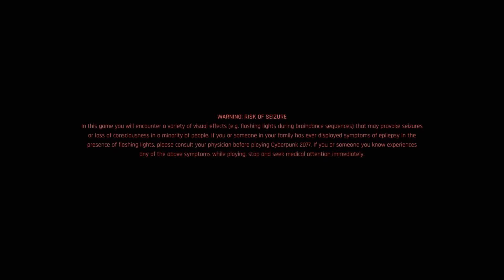Night City Shuffle (Cyberpunk 2077 Storytime)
Jean talks about the Cyberpunk genre while eschewing his views on what other media influenced his love for dystopian future settings in games and what other IPs would mesh well with its aesthetic designs.